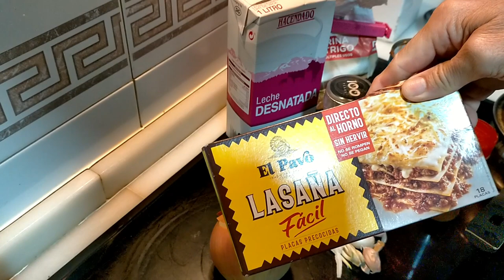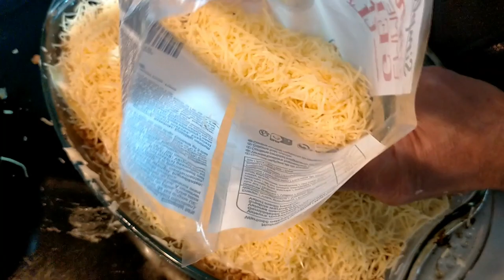HAZ TU LASAÑA Y FLIPA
Sabor maravilloso, no se me ocurre decir otra cosa después de comerla. Fácil y casera, vas a disfrutar de los suyo y seguro que repites. ¡Atrévete!